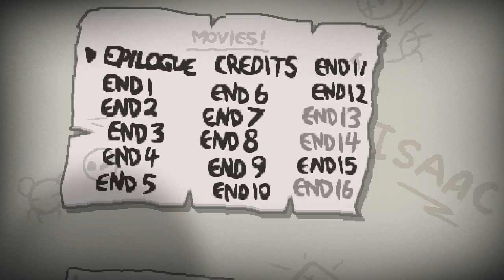Binding of Isaac: Rebirth - Episode 029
Go Maggie, GO!

*No Commentary*